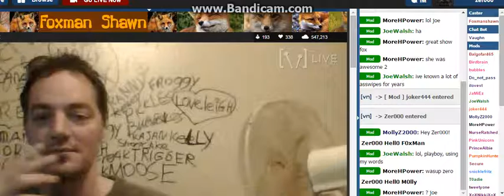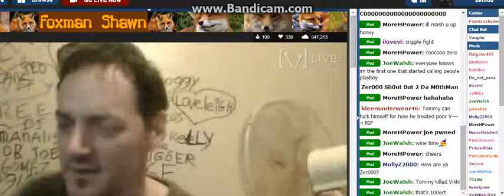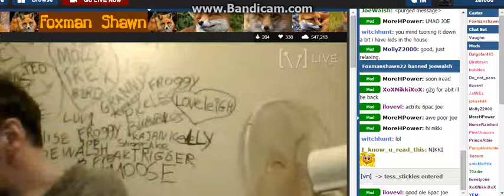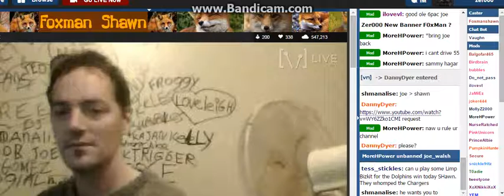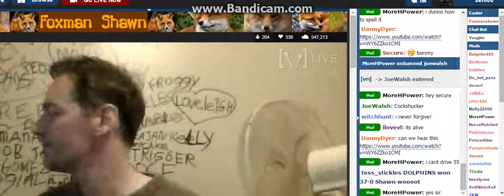Keep It Up J0e Keep It Up J0e